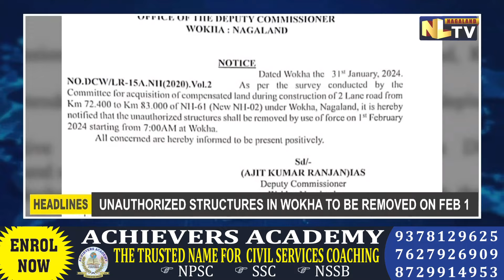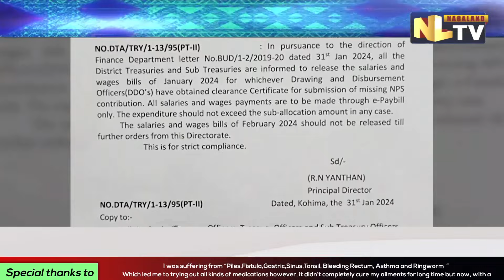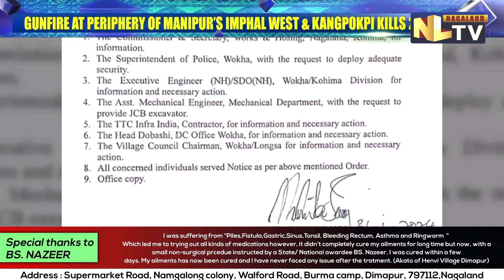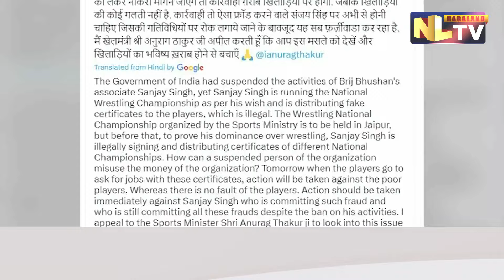NLTV ROUND UP NEWS NAGAMESE